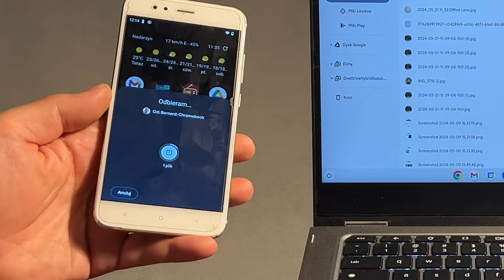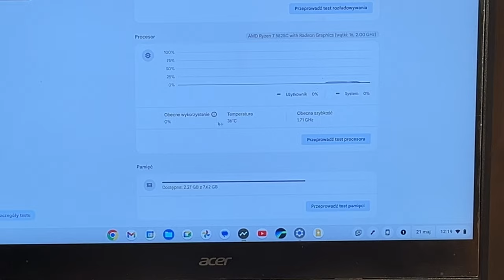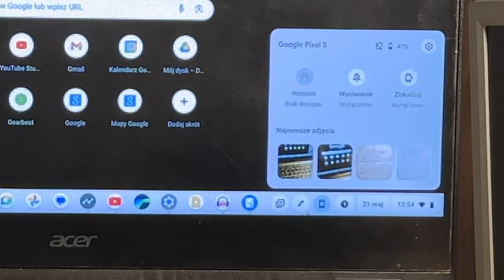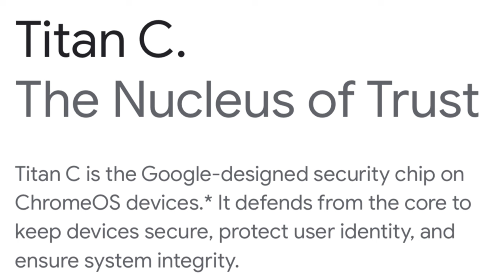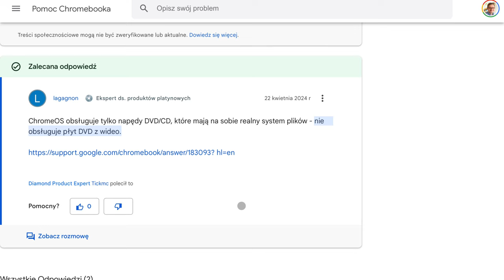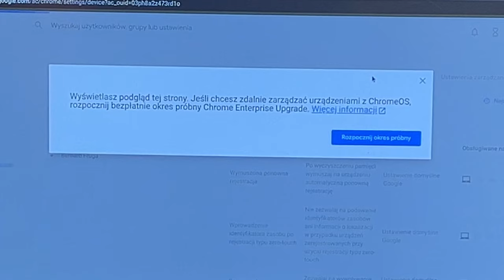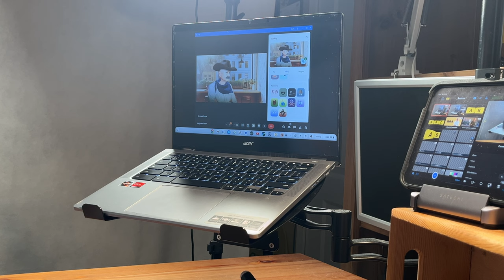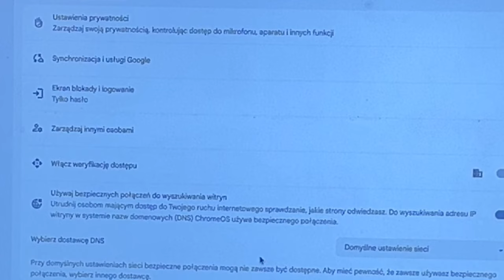Chromebook Plus długoterminowa recenzja po pół roku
Przez 6 miesięcy Chromebook był moim jedynym laptopem używanym do pracy.
Dzisiaj podsumowanie.
Komu polecam przesiadkę na Chrome OS?
Kto powinien trzymać się z daleka od chromebooka?
Co mnie ujęło w Chromebook Plus Acer Spin 514 2w1?
Co mnie wkurzało w chromebooku?